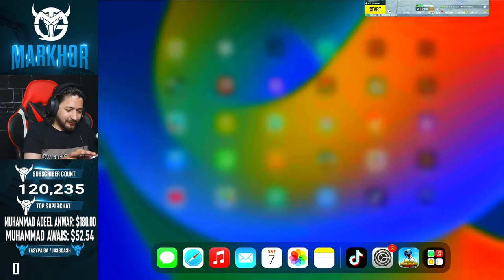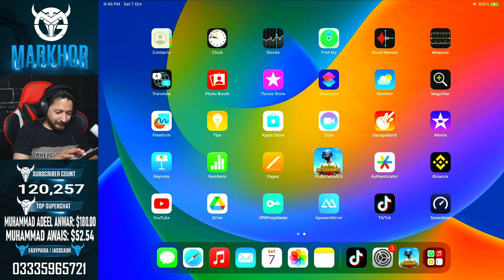CRATE OPENING HOJAE AJ | FOOL''s BLESSING CRATE | TMG MARKHOR | PUBG Live Stream